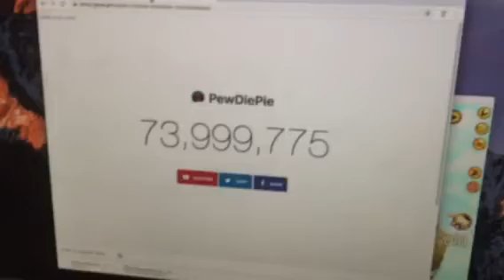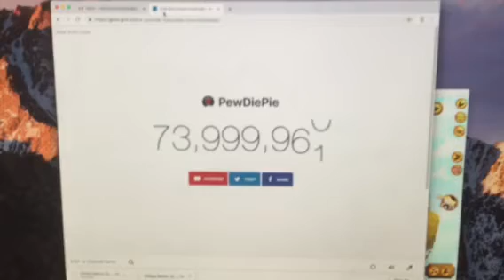PewDiePie Reaching 74 Million Subs